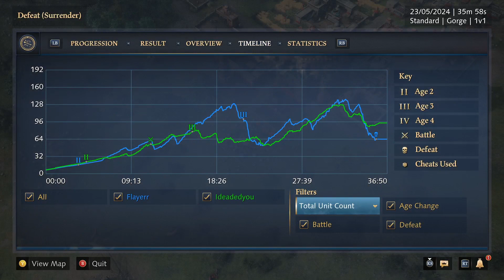Age of Empires 4 Xbox Ranked 1v1 Byzantines Vs Delhi